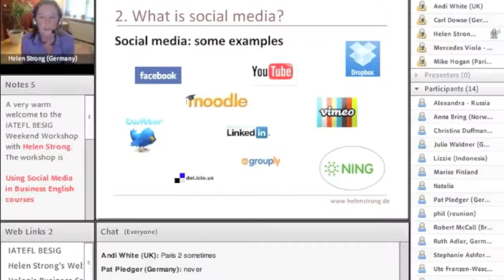Helen Strong Clip 2